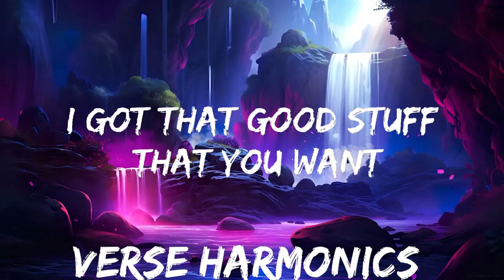Creeds - Push Up (Lyrics) | 25mins - Feeling your music